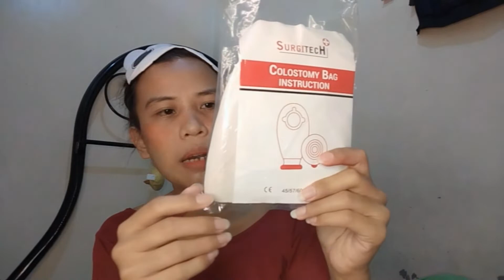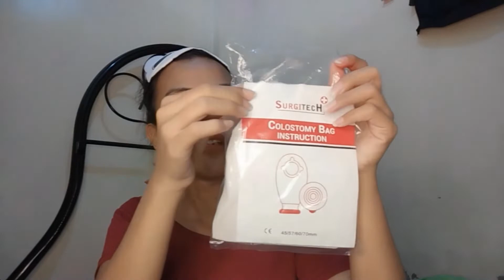BAKIT KAILANGAN KO NG WET WIPES AT TISSUE? | A LIFE WITH A COLOSTOMY BAG